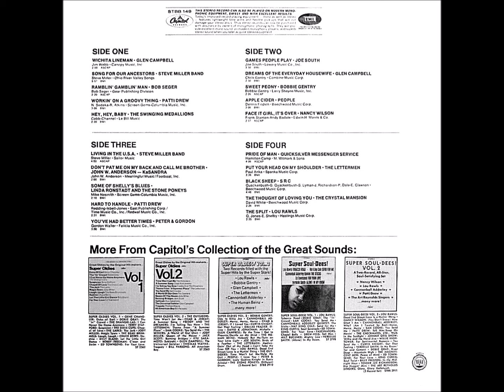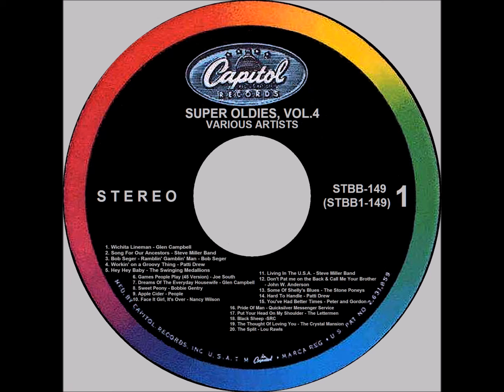Super Oldies Vol.4 Capitol Stereo 1969 2. Song For Our Ancestors Steve Miller Band 1968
Original Stereo Sound from CDs.
I Re-Mastered.